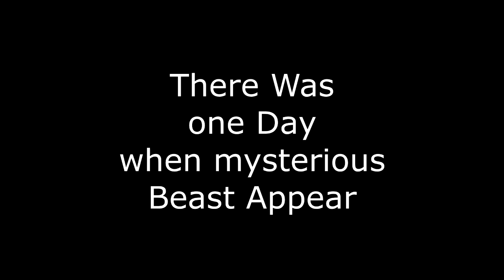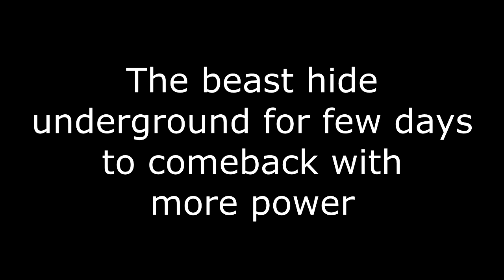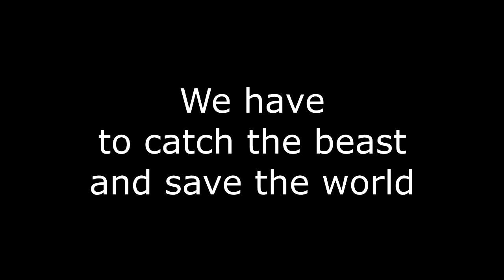Gta5 FiveM Transport Tycoon: Attack of the Beast